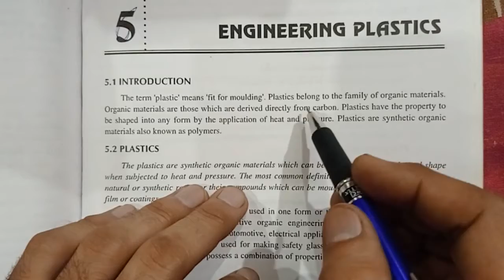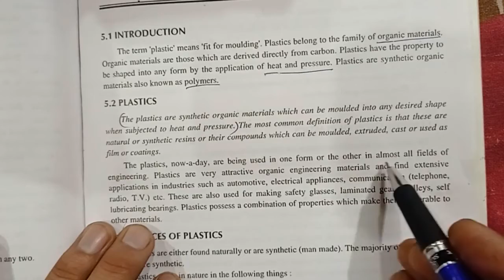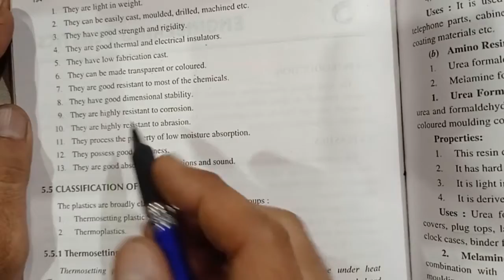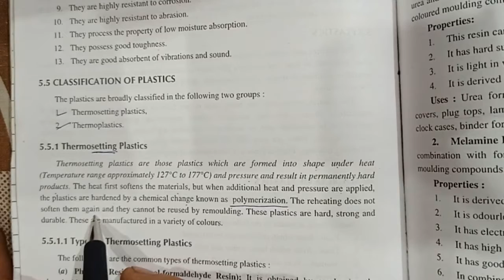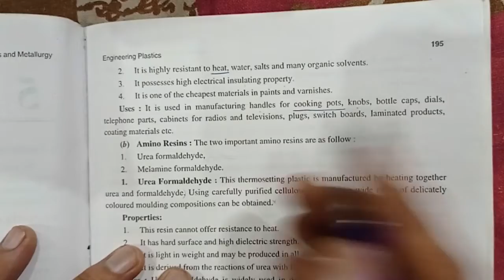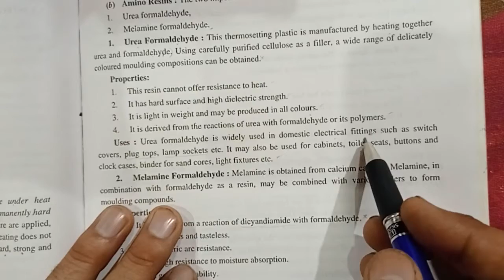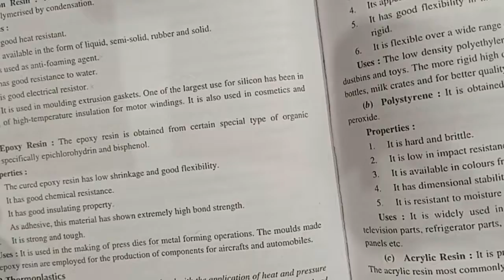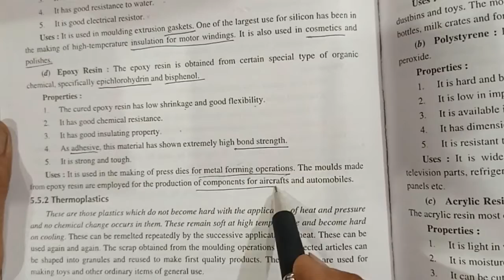M.M.(Engineering Plastic-Part 1)